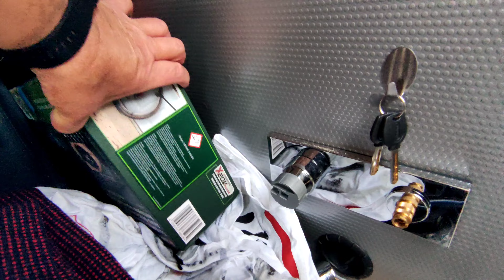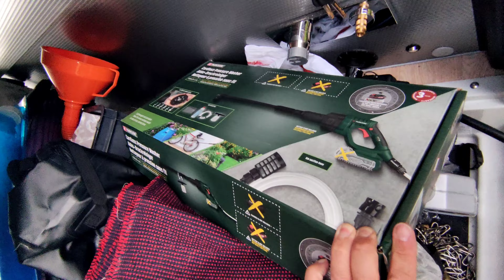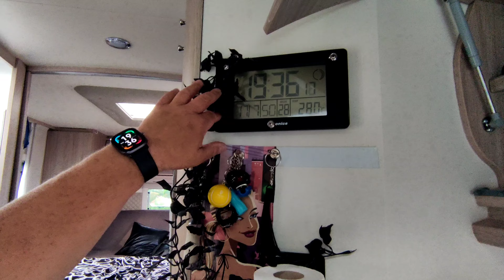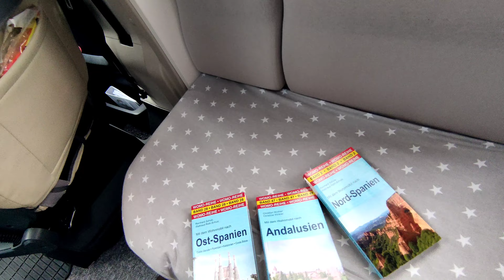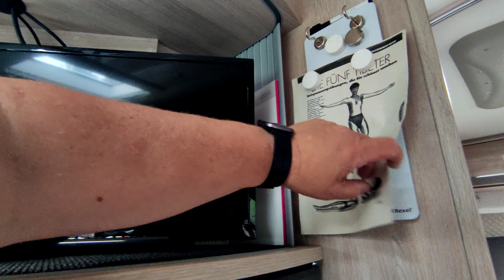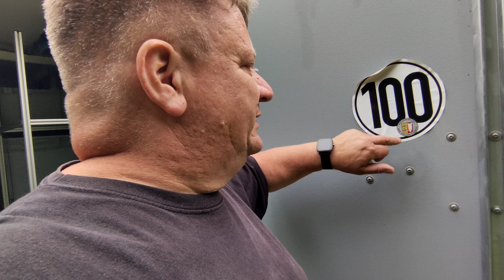Roomtour: Wohnmobil Rudi und Anhänger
Heute zeige ich Euch mal das Wohnmobil "Rudi". Er ist ein Rapido 696f.
4,4 to zulässige Gesamtmasse, 7,49 Meter lang. Dazu ein einachsiger Kofferanhänger. Der entlastet natürlich die Hinterachse, weil nicht ganz so viel in die Heckgarage rein muss.
Ich muss noch ordentlich aussortieren. Derzeit sind noch 21 Gläser an Bord. Das ist deutlich zuviel.
Kommt mit, ich zeige Euch einmal den Rudi...

P.S. ich mache keine Werbung. Ich stelle Artikel vor, die ich selbst gekauft habe und stelle meine Erfahrungen dar. Sollte mal ein Artikel zu sehen sein oder ich von einem Artikel spreche: es ist meiner, von mir selbst gekauft.